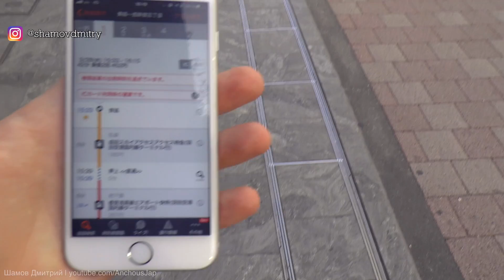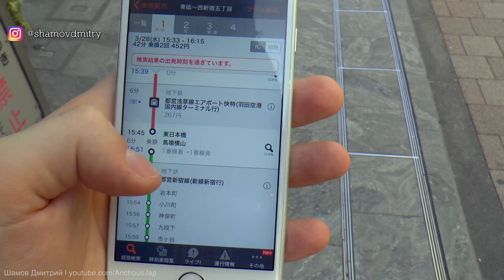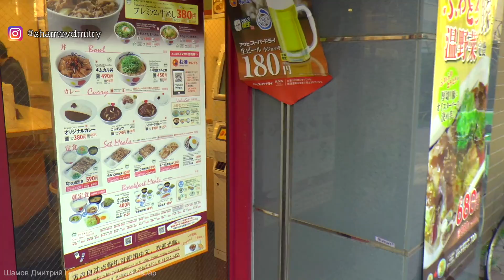Ежедневная Япония, по Токио на метро, японский кот Луффи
Один день из моей жизни в Японии.